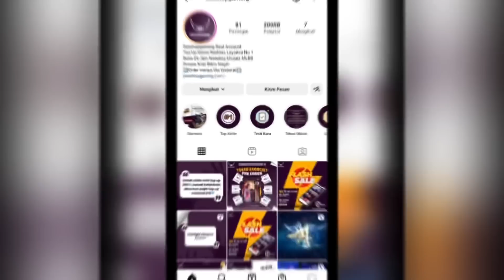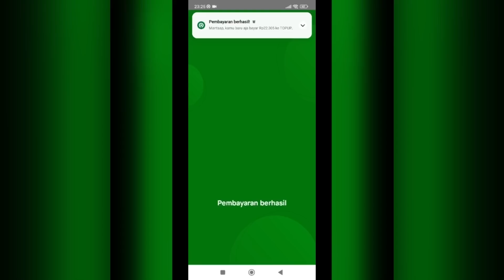PICK NANA DIBACOTIN! KETEMU PUBLIK YANG KERAS KEPALA! GLOBAL NANA GAMEPLAY - MOBILE LEGENDS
Special tag :

Gameplay Top Global nana
insane damage nana
best build nana
tutorial nana
tutorial nana mobile legends
tutorial nana sakit
tutorial nana combo
tutorial nana suport
tutorial nana build
tutorial nana dan build
tutorial nana offlaner
tutorial nana mobile legend
tutorial nana terbaru
tutorial nana terbaru 2021
tips and trik nana
tips and trik nana mobile legends
cara nana sakit
cara menggunakan hero nana
cara main hero nana
cara main nana mobile legends
cara combo nana
cara main nana yg benar
cara main nana dan build
cara main nana pro player
build nana
nana
top 1 global
nana mobile legends best build
nana best build
nana build ml
nana damage build
nana gameplay tutorial
nana mobile legends gameplay
nana mlbb
nana best build and emblem
nana best build 2021
nana best build and combo
nana top 1 global
nana top 1 global build
nana best build top 1 global
nana gameplay
top global 1 nana
mobile legends